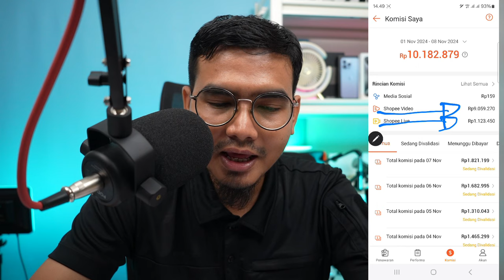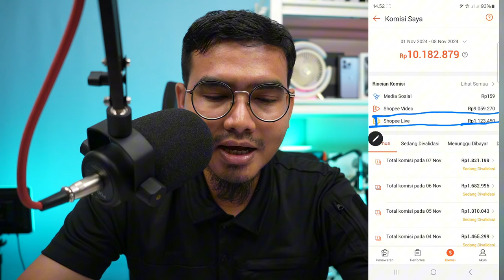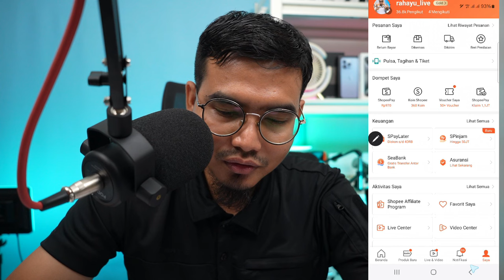10 JUTA/MINGGU DARI SHOPEE VIDEO TAMPA JUALAN & TAMPA PUNYA PRODUK, SHOPEE AFFILIATE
10 JUTA/MINGGU DARI SHOPEE VIDEO TAMPA JUALAN & TAMPA PUNYA PRODUK, SHOPEE AFFILIATE